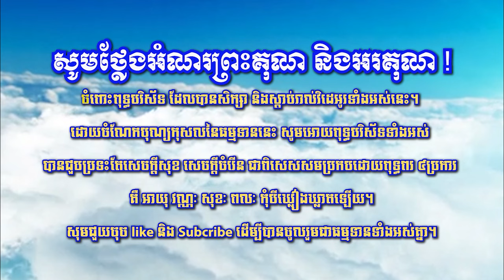053 ឆន ម៉ៅមេត្តា - រឿង គុណ ​( គុណជាតក ) Chhan maometta The Dhamma talk mp3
ឆន ម៉ៅមេត្តា - រឿង គុណ ​( គុណជាតក ) Chhan maometta The Dhamma talk mp3